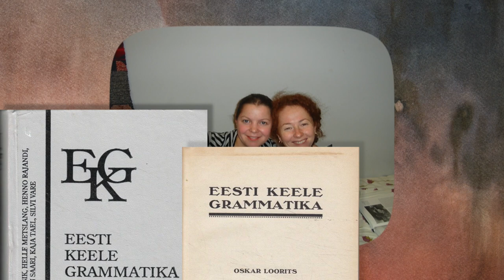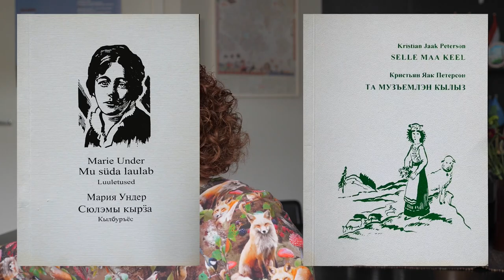Eesti keele õppimise lood: Nadii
Video (kaamera, montaaž, animatsioonid): Eva Sepping
Intervjuu: Eva Sepping, Anne Kaljas